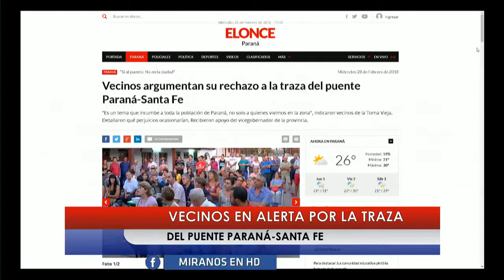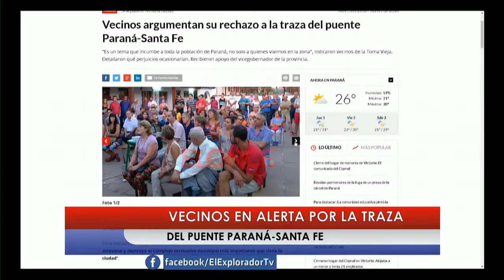La traza del puente Paraná Santa Fe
Vecinos se encontraron con el vice gobernador de la provincia para plantear su preocupación por la localización de algunas de las posibles trazas previstas para la realización del tan ansiado puente que ligue las dos ciudades capitales.